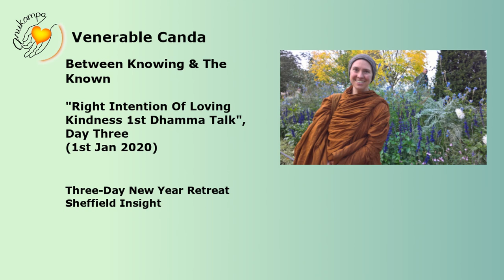Ven Canda: Right Intention of Loving Kindness - 1st Dhamma Talk Day 3, 1st Jan 2020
From a 3 Day New Year Retreat - Between Knowing & The Known Sheffield Insight